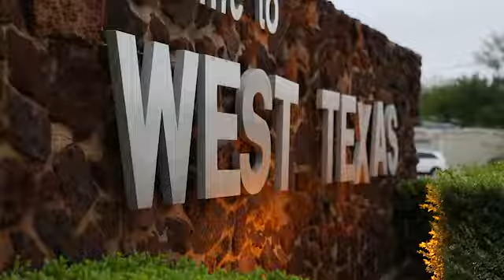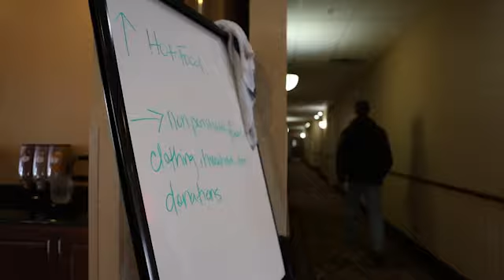West Aftermath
West, Texas, was devastated Thursday morning when a fertilizer plant caught fire and exploded, sending scores of people to area hospitals and damaging dozens of homes, apartments and a nursing home.